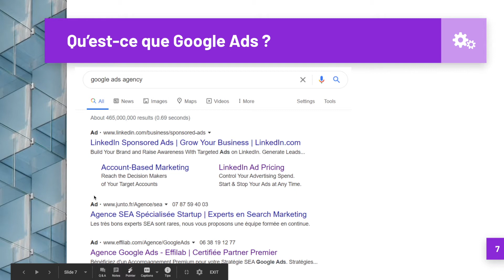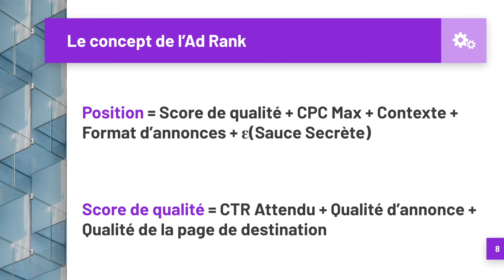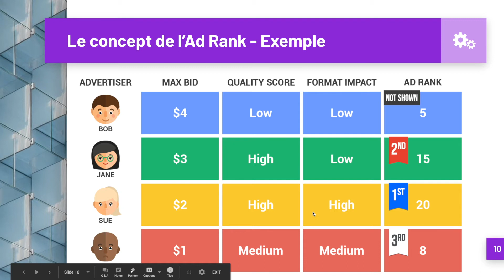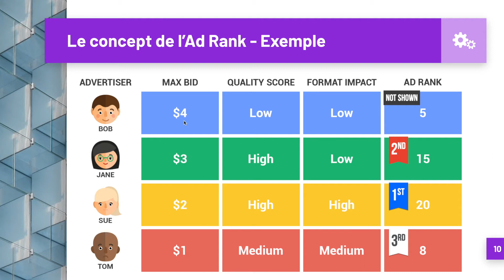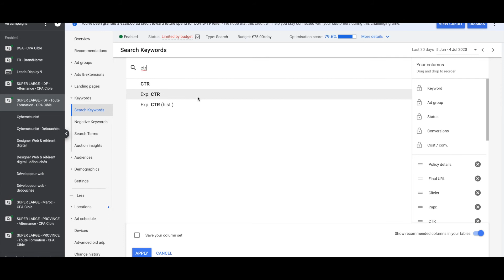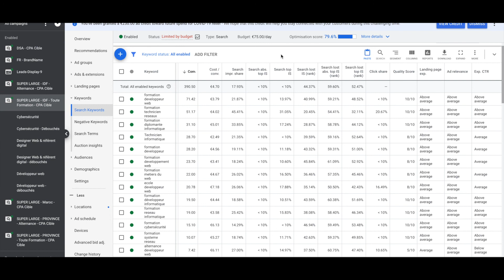SEA Niveau Débutant #7 : Comment fonctionne Google Ads ?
Dans cette vidéo, nous revenons aux fondamentaux de Google Ads : son fonctionnement théorique

Vous allez comprendre :
-  Comment fonctionne la mise aux enchères sur Google Ads
- Comment fonctionne l'Ad Rank et le Score de qualité
- Analyser le score de qualité de vos mots clés, et savoir comment optimiser ce dernier

🔗 FORMATION  :
👉 Toutes les étapes pour optimiser à la perfection votre campagne à chaque étape du lancement au scaling
👉 Construisez une machine à prospects sur Google Ads en 90 jours

🔗 PARTENAIRES :

En tant qu'abonné, vous pourrez aussi profiter d'offres exclusives sur mes meilleurs outils :